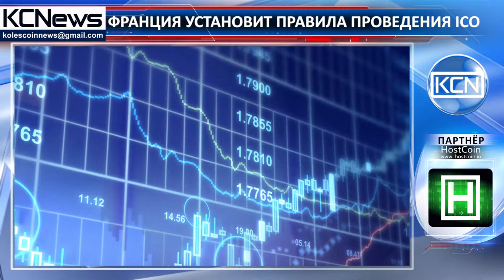Франция в ближайшее время разрабатывает ICO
Франция установит правила продажи токенов. Президент Управления Финансовых Рынков (AMF) Роберт Офеле сказал, что они собираются установить правила продажи токенов и проведения ICO, однако структура этих правил еще не совсем ясна. Он также сказал, что Франция хочет занять активную позицию в вопросе использования блокчейна. Он отметил, что криптовалюты могут легко использоваться для быстрого и беспроцентного перевода денег.